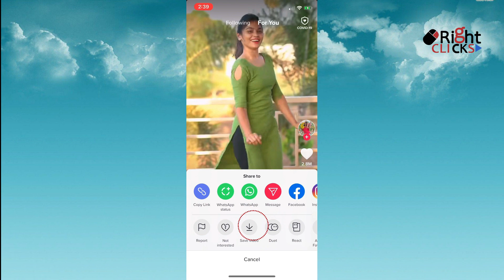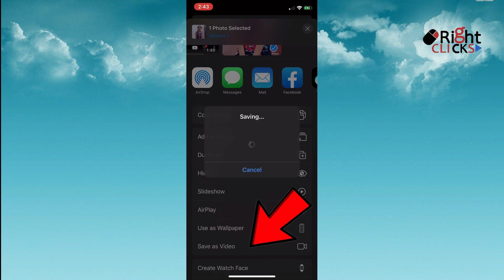Download Tiktok without Watermark | ടിക് ടോക്ക് വീഡിയോകൾ വാട്ടർമാർക്കില്ലാതെ ഡൗൺലോഡ് ചെയ്യാം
Download Tiktok videos without watermark on iphone.
In this video I am not using any third party tools to download, just using the option provided by Tik tok to download their content.